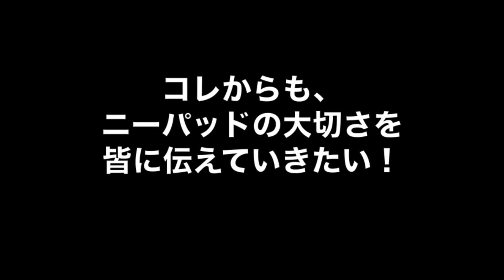続！お前に、膝の危険性を教える！！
が、あんまり分かってなかったので、ニーパッドの必要性を肌で感じてもらう為再び立ち上がりました！

Twitter & Facebookでのシェア&フォロー&イイね！お願いします！